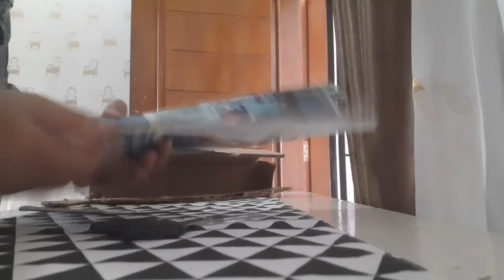beli online calatea crimpson murah meriah dan bagus